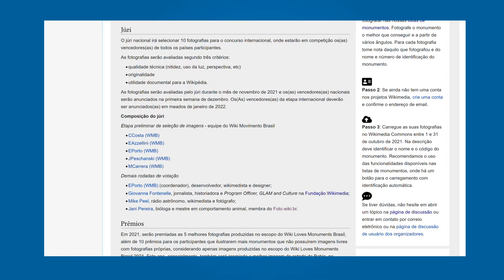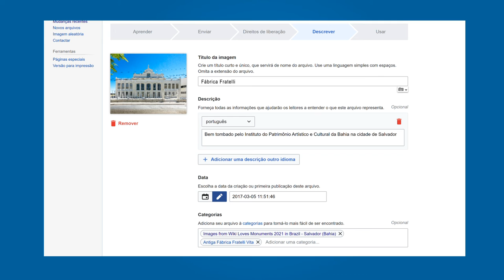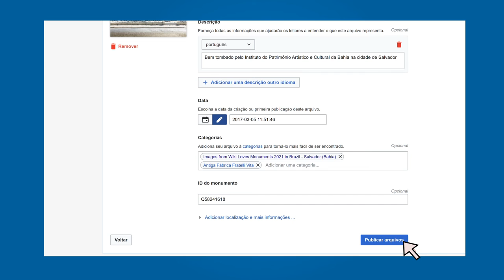Como participar do Wiki Loves Monuments Brasil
Vídeo tutorial sobre como participar do Wiki Loves Monuments Brasil.

Autoria: Wiki Movimento Brasil
Roteiro: Éder Porto
Ilustração/animação: Daniela Boyadjian
Narração: Érica Azzellini